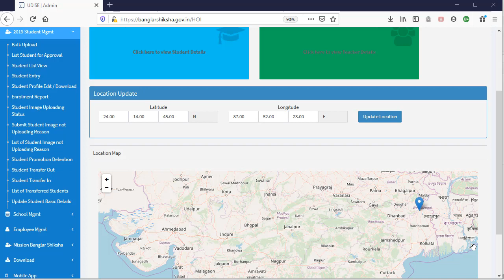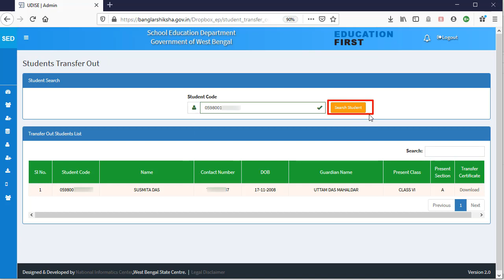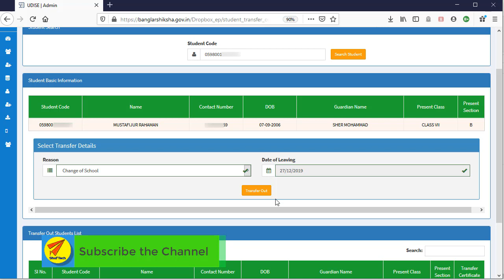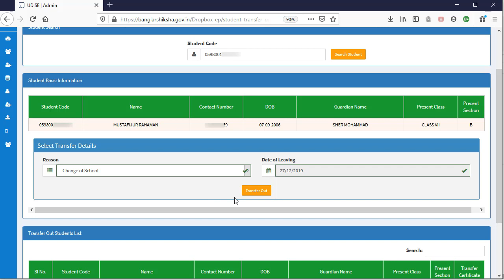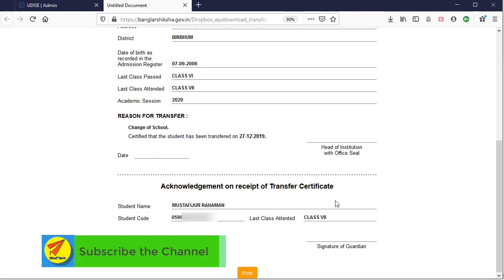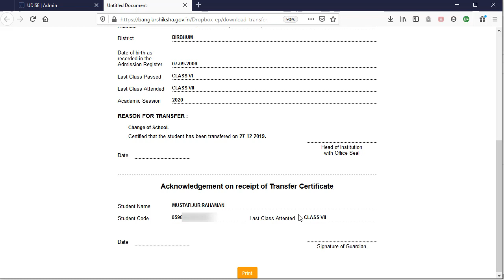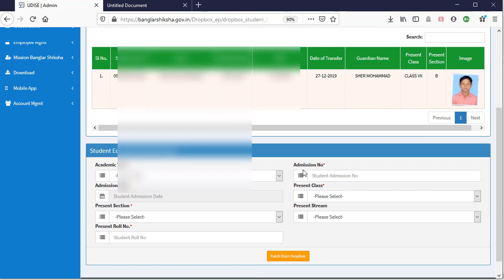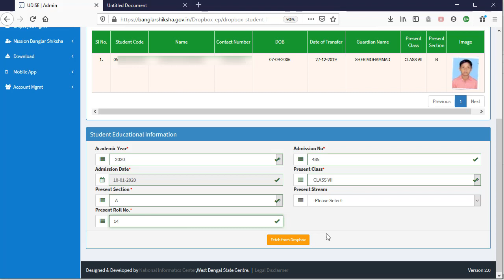কি ভাবে প্রোমোশন করার পর টি.সি দেবেন, ট্র্যান্সফার ইনে করবেন , ভুল করে ট্র্যান্সফার হলে কি করবেন ?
How to transfer out or transfer in a student in online in banglar shiksha  and by mistake if you transfer out some one how to return back to school by re admitted to the same school
বাংলারশিক্ষা পোর্টালে ছাত্র  কি ভাবে ট্রান্সফার করবেন ও নতুন স্কুলে কি ভাবে তাকে ভর্তি নেবেন আনলাইনে
How to transfer OUT student or transfer IN in BanglarShiksha e portal
বাংলারশিক্ষা পোর্টালে কি ছাত্র ট্রান্সফার করবেন ও নতুন স্কুলে কি ভাবে তাকে ভর্তি নেবেন আনলাইনে

How to transfer student in Banglarshiksha website and add  transfer student in new school

key: tc issu from banglarshiksha.gov.in, how to transfer student in banglarshiksha, how add trnasfer student in banglarshiksha ,  transfer student in banglarshiksha, banglarshiksha.gov.in ,

banglarshiksha, banglarshiksha.gov.in, school.banglarshiksha.gov.in,
upload marks in banglarshiksha , how to upload marks in banglarshiksha, how to print mark sheet in banglarshiksha, how to prepare marksheet in banglarshiksha,
upload marks from teacher login, print marksheet from teacher log in.bamglar shiksha full guide,banglar shiksha pay slip download,banglar shiksha teachers login,banglar shiksha marks entry,